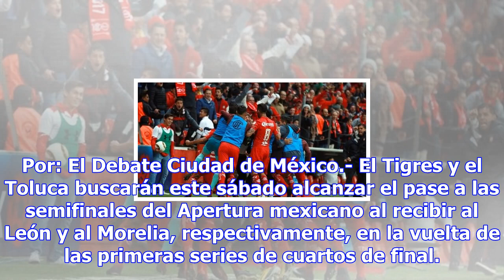La pelea por el pase a semifinales de la liga mx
Por: El Debate Ciudad de México.- El Tigres y el Toluca buscarán este sábado alcanzar el pase a las ...